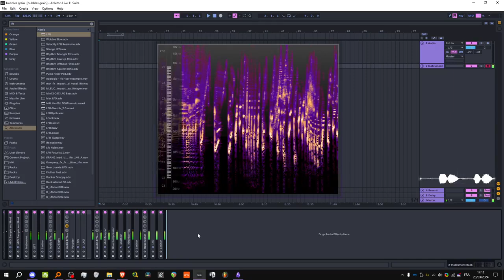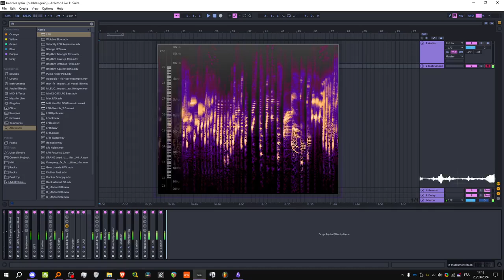cyber bubbles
really simple patch but still sounds really cool imo!